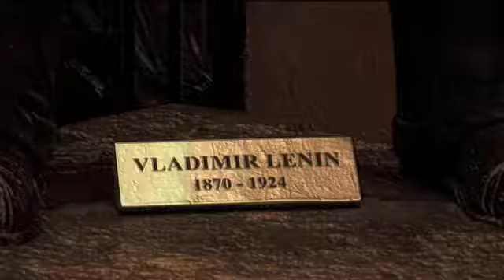Red Square Las Vegas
Red Square